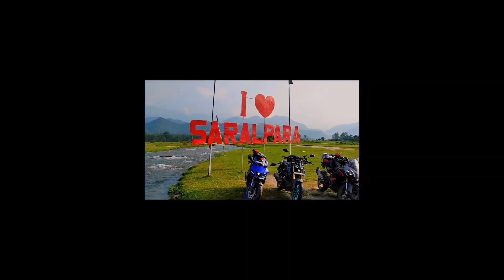Ep-1 MEGHALAYA to SARALPARA PICNIC SPOT | INDO-BHUTAN BORDER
Hi Everyone ! In this video I’m going to show you the Wonderful View of SARALPARA PICNIC SPOT, INDO-BHUTAN BORDER  and 😍 BEAUTIFUL COUNTRY BHUTAN 🇧🇹. Fascinating  view of Mountain.

Meg DH Riders ❤️💛